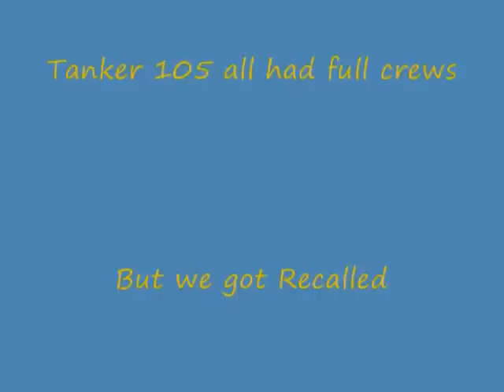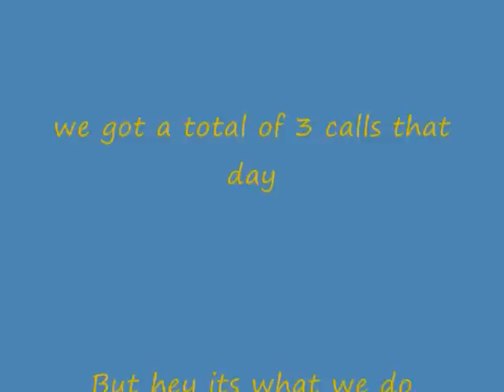Structure fire response Station 10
Engine 104 Engine 101 Tanker 105 Responding to a Structure fire then get recalled then while returning we had to run another call in Mt.Jewett for three calls in 3 hours